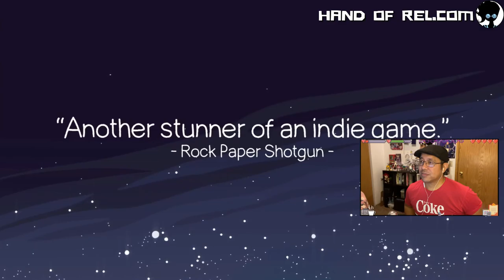Minute of Islands TRAILER REACTION | J.J. Plays React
I react to the Minute of Islands trailer! It's a 2D animated game, where you adventure through a strange and savage world! It has puzzle and platform elements and follows Mo as she tries to repair her world with the help of an object called the Omni Switch. Now that is a bad @$$ name!

J.J. Vlog Rant ►

Hello!  I’m J.J. Writer. Artist. Filipino. Full time dad. Husband. This is pretty much a channel dedicated to my creative work. I like to make stuff. I'm writing a novel titled Hand of Rel and I use video games as my creative outlet.

00:00- Intro
00:12- Reaction
01:27- Final Thoughts
01:35- Outro